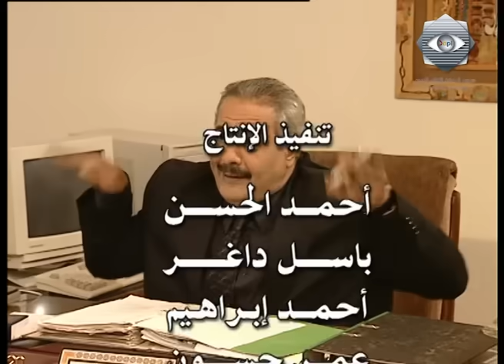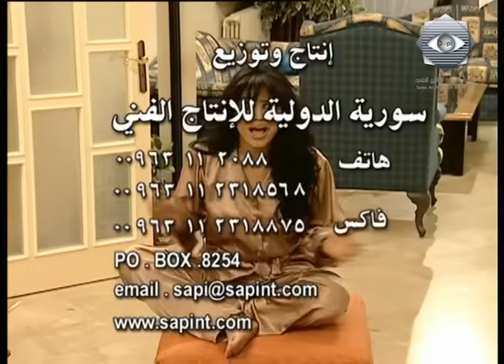مسلسل ألو جميل .. ألو هناء الحلقة التاسعة والعشرون - Alo Jamil Alo Hanaa Ep 29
ألو جميل .. ألو هناء.
 أيمن زيدان - نورمان أسعد - سامية جزائري - شكران مرتجى -  أيمن رضا -  باسم ياخور .

نتابع في هذا المسلسل الكوميدي رحلتنا مع شخصيات طريفة تابعها الملايين من عشاق الكوميديا العربية . يتورط جميل الحمصي في غيرة زوجته الزائدة .. والتي تنجم عنها كثير من المفارقات الطريفة والمضحكة .. وتصل غيرة هناء إلى درجة وقوى تجعل جميل يندم على اللحظة التي أنفجر فيها ((صمام الأمان )) . في الجزء الأول : بين غيرة هناء الشديدة ومحاولات جميل المستمرة لا احتواء الأزمة تظهر لنا مجموعة من اللحظات الساخرة التي ترصد من خلالها جزيئات الحياة الأسرية والزوجية ومفارقتها . في هذه الكوميديا تستمر معنا الشخصيات الأخرى أم محمود والسكرتيرة أمل و أصدقاء جميل وصديقات هناء في نسيج كوميدي استثنائي يرقى إلى مستوى رفيع من الكوميديا الاجتماعية عبر نماذج إنسانية متفردة .